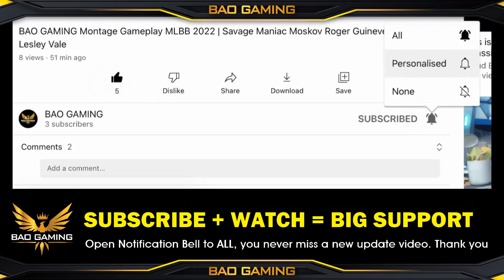Irithel NOT A LATE GAME HERO NOW 😍 Build Critical and Full Emblem Set MLBB